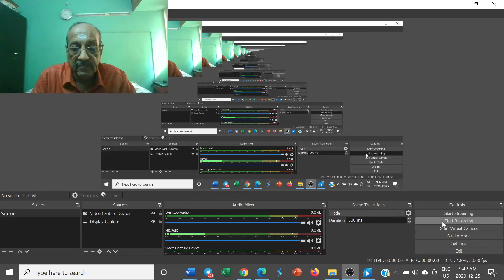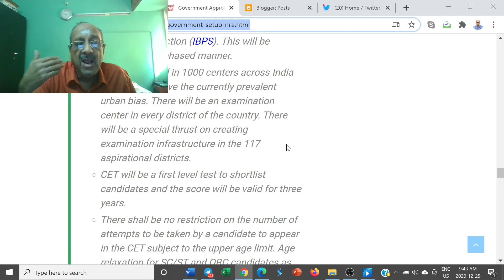कॉमन एलिजिबिलिटी टेस्ट